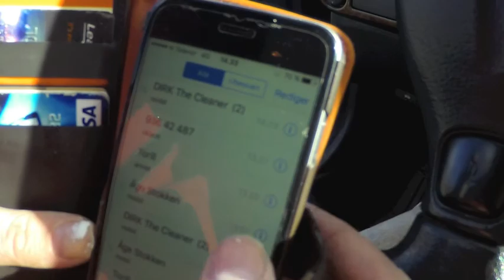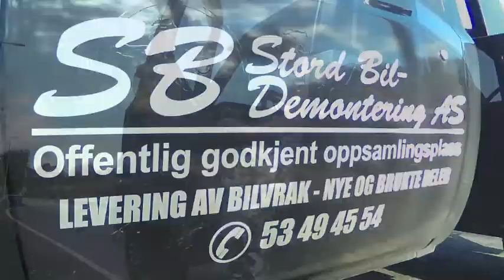Road Rescue - Veiens helter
Ein vrang sagvågsbu har fått motorstopp, og treng assistanse. Det får han.